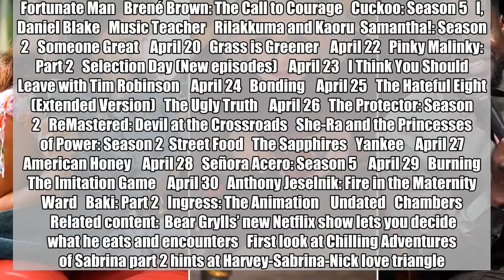Here's everything coming to Netflix in April 2019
This April is a big month for returns on screen. There’s Game of Thrones on HBO, the Avengers in movie theaters, and of course, Chilling Adventures of Sabrina on Netflix.    Part 2 of the Kiernan Shipka-starring series will drop April 5, just one entry in the bevy of new original content coming to the streaming service next month. Also among that group is Kevin Hart’s first original Netflix comedy special, Irresponsible, which debuts April 2. (No word on whether he’ll address all that Oscar controversy in the special.)    Also arriving are such movies as The Sisterhood of the Traveling Pants (1 and 2!), the original Spy Kids, In The Shadows (not to be confused with What We Do in the Shadows), Brie Larson’s feature directorial debut Unicorn Store, and classics All the President’s Men and Bonnie and Clyde. New arrivals in TV include the final season of New Girl, the interactive Bear Grylls series You vs. Wild (should’ve been called Bear-dersnatch, amiright? I’ll see myself out), She-Ra and the Princesses of Power season 2, and a sketch show called I Think You Should Leave With Tim Robinson. (That’s Leave… With Tim Robinson; they’re not telling you to depart with the guy.)    Check out the full list below.    April 1   Across the Line   All the President’s Men   Bonnie and Clyde (1967)   Deliverance   Divine Secrets of the Ya-Ya Sisterhood   Evolution   Freddy vs. Jason   Friday the 13th (2009)   I Am Legend   Lakeview Terrace   Monster House   Obsessed   Penelope   Pineapple Express   Pokémon the Series: Sun & Moon: S2   P.S. I Love You   Snatch   Spy Kids   Texas Chainsaw Massacre 3D   The Bone Collector   The Fifth Element   The Golden Compass   The Sisterhood of the Traveling Pants   The Sisterhood of the Traveling Pants 2   Valkyrie   Ultraman    April 2   Kevin Hart: Irresponsible    April 3   Suzzanna: Buried Alive    April 5   Chilling Adventures of Sabrina: Part 2   In The Shadows   Legacies: Season 1   Our Planet   Persona: Collection   Roman Empire: Caligula: The Mad Emperor   Spirit Riding Free: Season 8   Tijuana   Unicorn Store    April 9   Trolls: The Beat Goes On!: Season 6    April 10   New Girl: Season 7   You vs. Wild    April 11   Black Summer    April 12   A Land Imagined   Band Aid   Huge in France   Mighty Little Bheem   The Perfect Date   The Silence   Special   Who Would You Take to a Deserted Island?   April 15   Luis Miguel – The Series: Season 1   No Good Nick   The New Romantic    April 16   Super Monsters Furever Friends    April 18   My First First Love    April 19   A Fortunate Man   Brené Brown: The Call to Courage   Cuckoo: Season 5   I, Daniel Blake   Music Teacher   Rilakkuma and Kaoru  Samantha!: Season 2   Someone Great    April 20   Grass is Greener    April 22   Pinky Malinky: Part 2   Selection Day (New episodes)    April 23   I Think You Should Leave with Tim Robinson    April 24   Bonding    April 25   The Hateful Eight (Extended Version)   The Ugly Truth    April 26   The Protector: Season 2   ReMastered: